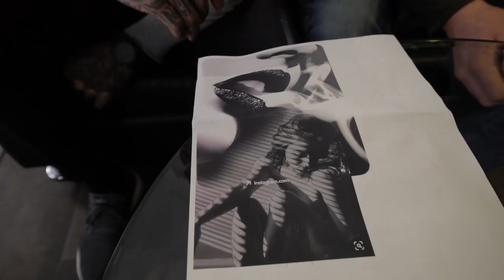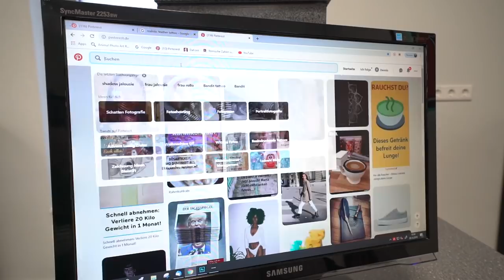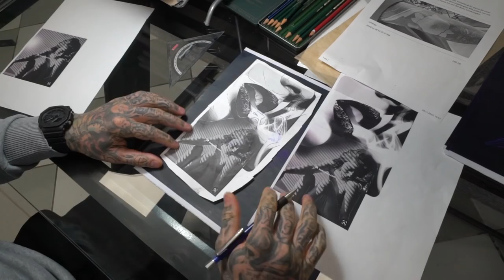Erste Einblicke | VALE TUDO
Von der Idee, über den Entwurf bis hin zum fertigen Tattoo...
Heute zeigen wir euch wie ein Tattoo entsteht. Da gehört schon mehr dazu als nur Tinte und eine Nadel...

Hier bekommt ihr jeden Sonntag um 18 Uhr ein neues Video.

Kamera 1
Kamera 2
Objektiv 1
Objektiv 2